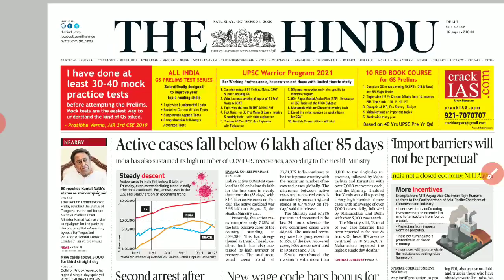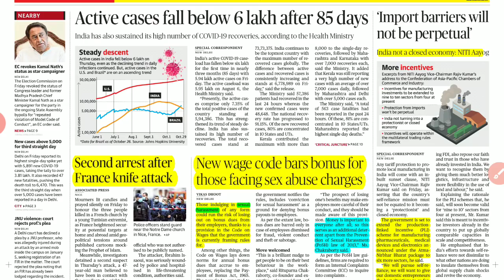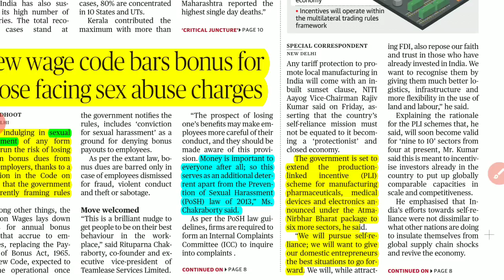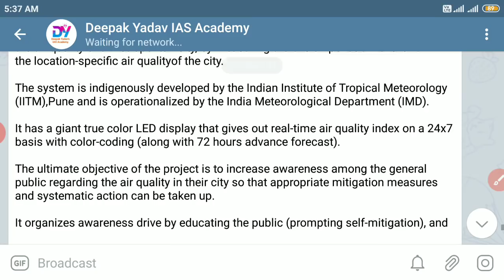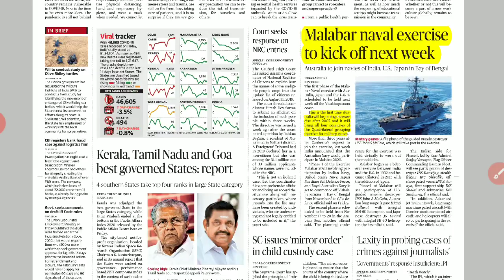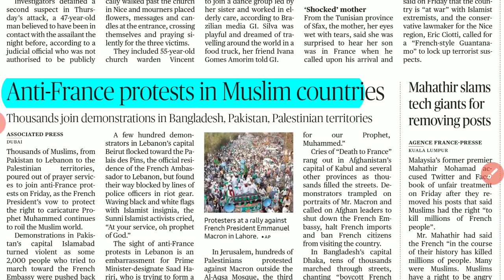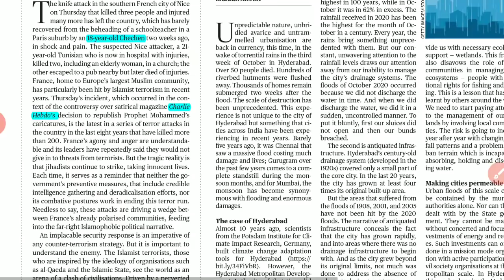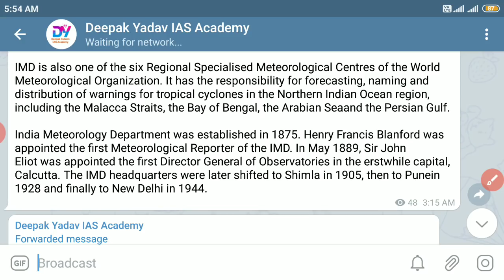31 October 2020 | The Hindu Newspaper Analysis |Currentaffairs2020 | Today's the Hindu news analysis